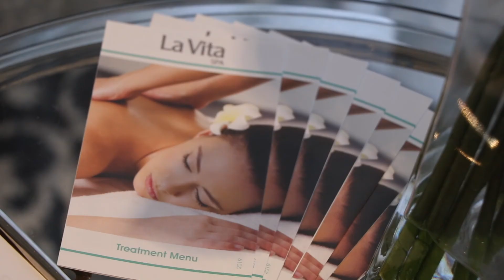Discover Mount Sierra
Creating magical and lasting memories for everyone, all the time.